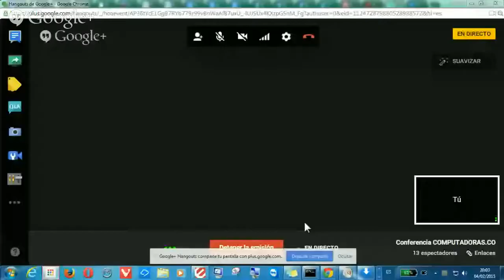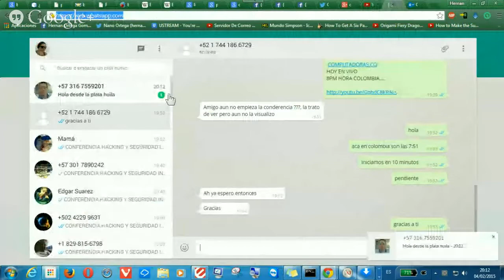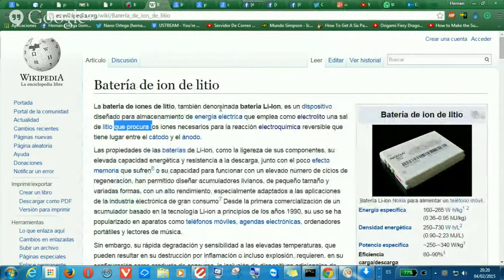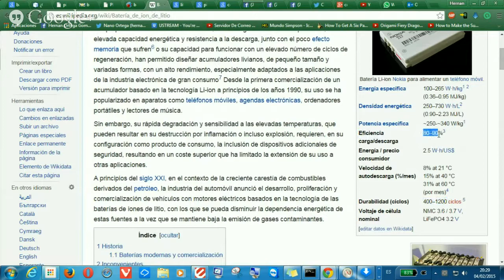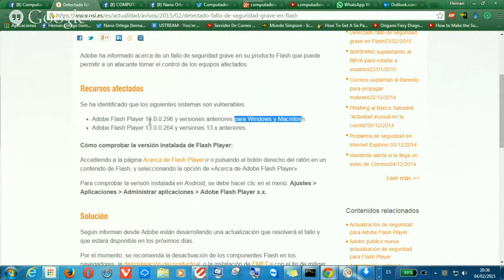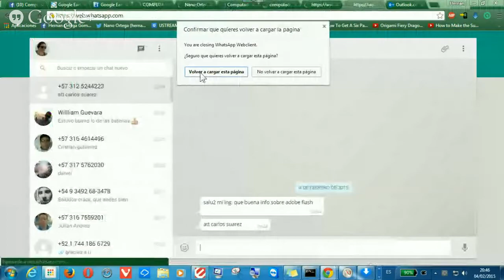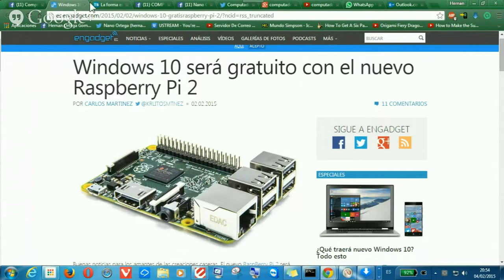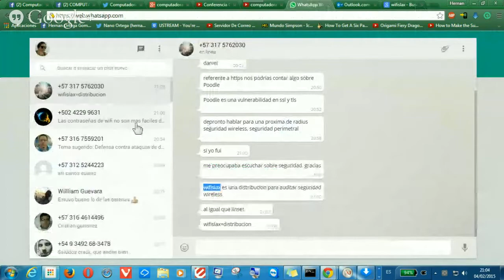Conferencia COMPUTADORAS.CO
HOY 8PM HORA COLOMBIA.